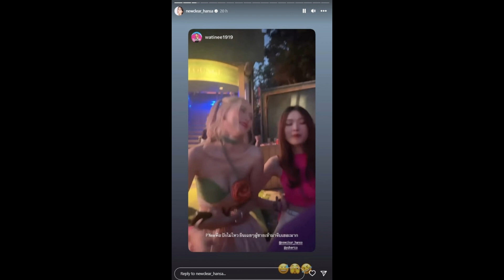หลักฐานชัด! ดาราสาวลูกหนึ่ง โสดแล้วฮอต ผู้ฝรั่งจีบกลางงานดนตรี